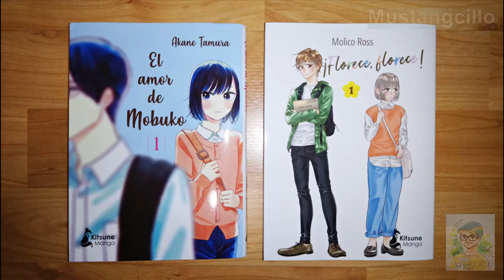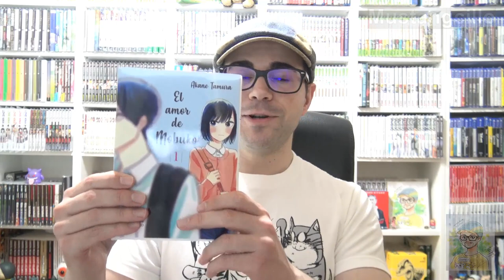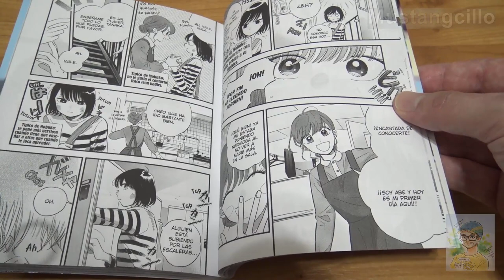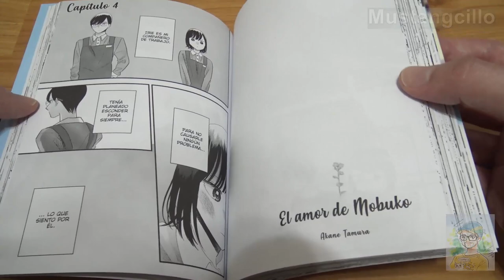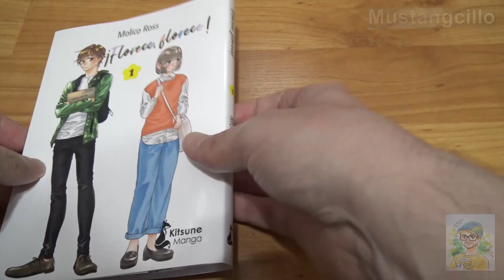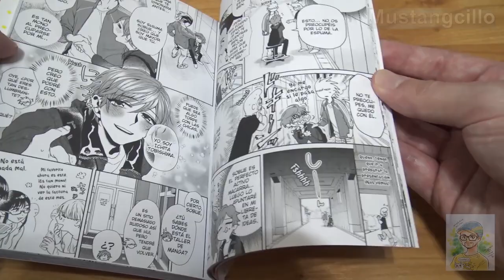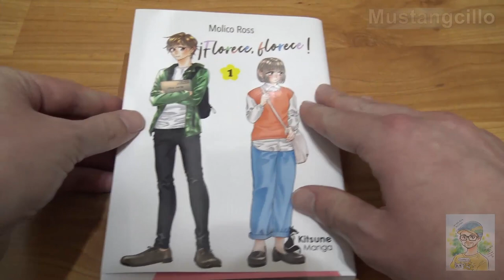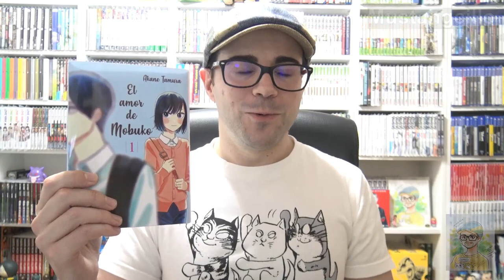Reseña manga 📚 EL AMOR DE MOBUKO y ¡FLORECE, FLORECE! ★ Mustangcillo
0:00 - Parte 1 de la reseña, Introducción
3:00 - Parte 2, El amor de Mobuko
10:26 - Parte 2, ¡Florece, florece!
18:46 - Parte 3 de la reseña, Cierre